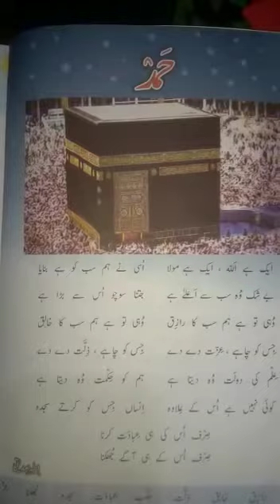class 3 n hamd